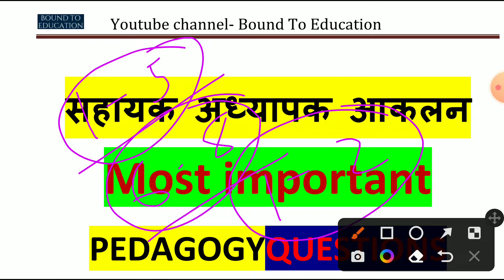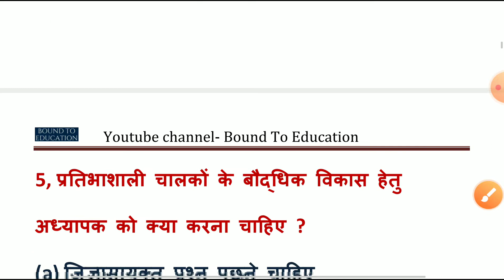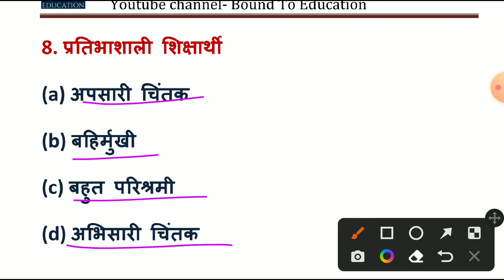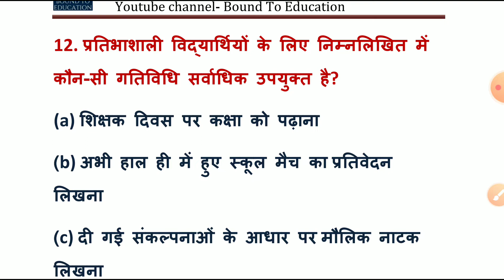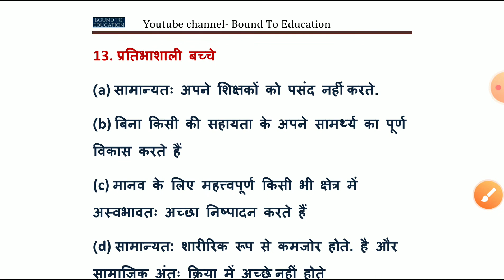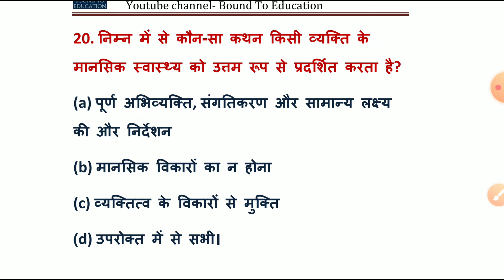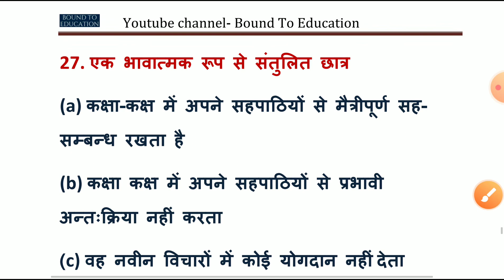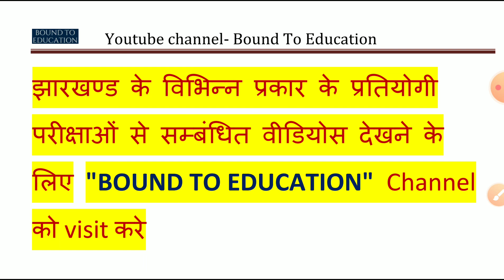Jharkhand sahayak aadhyapak aakalan pariksha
sahayak shikhshak aakalan pariksha

सहायक अध्यापक आकलन परीक्षा
सहायक शिक्षक आकलन परीक्षा

नमस्कार साथियों इस वीडियो में हम लोगों ने सहायक शिक्षक आकलन परीक्षा से संबंधित जो भी महत्वपूर्ण गणित के क्वेश्चन बन सकते हैं उन सारे प्रश्नों को इस वीडियो में चर्चा किया है आज के इस वीडियो में गणित के जो महत्वपूर्ण चैप्टर है औसत से संबंधित जो भी महत्वपूर्ण प्रश्न आपके परीक्षा में बन सकते हैं उन सभी प्रश्नों का जो चर्चा है वह इस वीडियो में किया गया है जो भी शिक्षक या फिर ऐसे अभ्यर्थी जो शिक्षक आकलन परीक्षा का तैयारी कर रहे हैं उनके लिए यह वीडियो बहुत ही अधिक महत्वपूर्ण है इसीलिए पूरा वीडियो को अवश्य देखें का अगला पाठ जल्द आएगा धन्यवाद

para_ankalan_class

para_ankalan_1_to_5 para_ankalan_6_to_8

para_ankalan_priksha_kab_hoga

para_ankalan_ki_tayari

para_math_class para_math

para_ankalan_math_class para_ankalan_math

math

math_ratio

ratio_proportion

math_ratio_proportion_trick

Para_Teacher _Aakalan_Maths